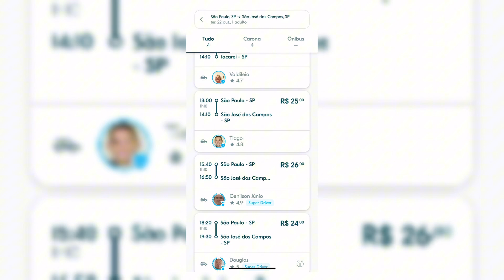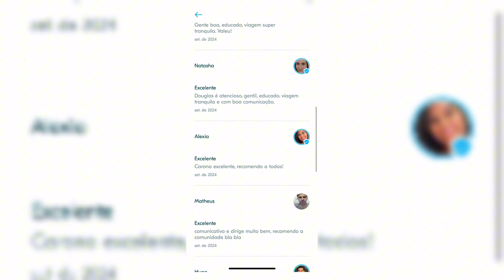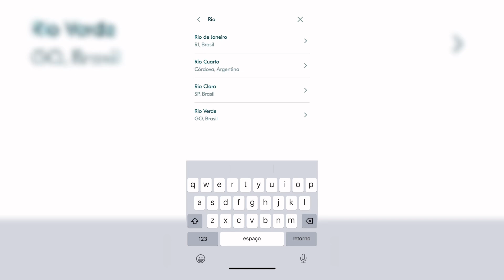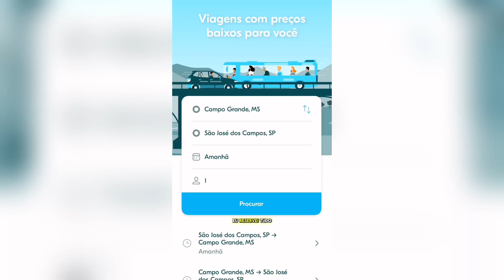Aplicativo para viajar de carona. Como usar o BLABLACAR para ECONOMIZAR e VIAJAR. É seguro?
Como usar o BLABLACAR pra ECONOMIZAR e VIAJAR MAIS | Como FUNCIONA o app de caronas

E aí, já usou o Blablacar alguma vez? Como foi?
Não usou mas usaria pra experimentar? Me conta nos comentários!